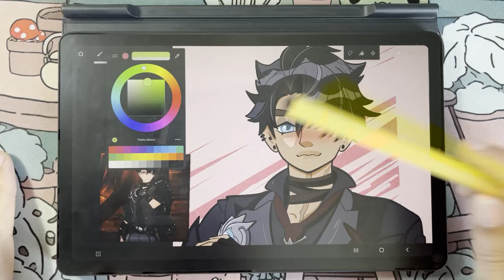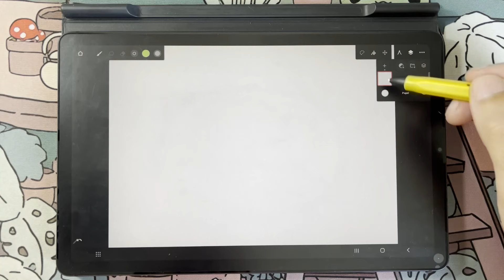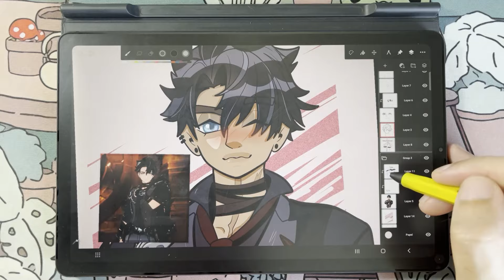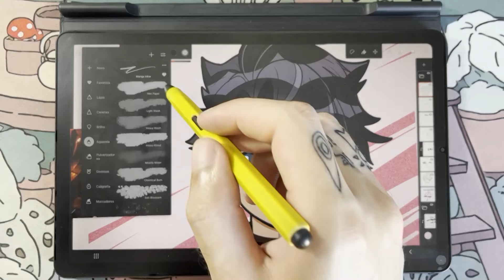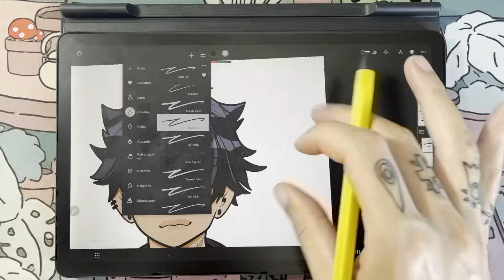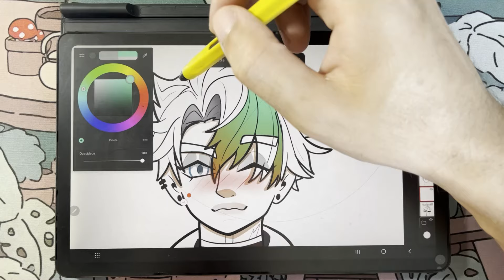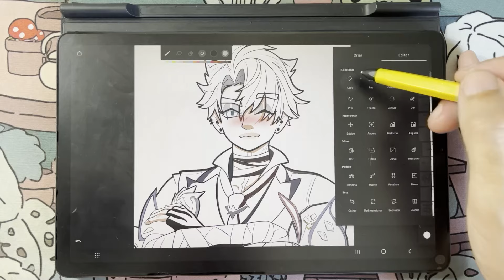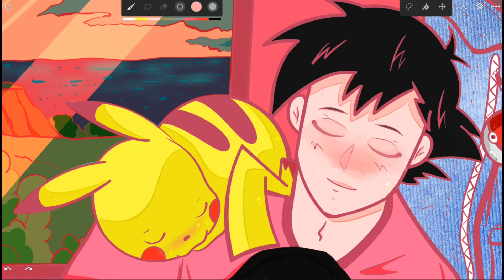TUTORIAL INFINITE PAINTER ATUALIZADO! COMO CAMADAS, DPI, BRUSHES, ATALHOS, DICAS E ETC | TAB S6 LITE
00:00 INTRODUÇÃO
00:28 PREÇO DO INFINITE PAINTER
00:58 INTERFACE DO INFINITE PAINTER
01:46 SEPARANDO ARQUIVOS POR PASTAS NO INFINITE PAINTER
01:55 COMO CRIAR NOVA PASTA NO INFINITE PAINTER
02:10 COMO CRIAR NOVO ARQUIVO NO INFINITE PAINTER
03:40 COMO GRAVAR TIMELAPSE DA ARTE DIGITAL NO INFINITE PAINTER
05:00 DPI NO INFINITE PAINTER
06:50 COMO REDIMENSIONAR TAMANHO DO ARQUIVO JÁ CRIADO
07:33 CAMADAS NO INFINITE PAINTER
09:24 COMO ORGANIZAR AS CAMADAS EM PASTAS NO INFINITE PAINTER
10:20 BLOQUEAR PIXELS E CLIPPING MASK NO INFINITE PAINTER
15:14 TIPOS DE CAMADA NO INFINITE PAINTER
17:15 COMO OCULTAR UMA CAMADA DO TIMELAPSE
19:05 COMO EXPORTAR O TIMELAPSE NO INFINITE PAINTER
20:15 COMO USAR A JANELA DE REFERÊNCIA NO INFINITE PAINTER
22:05 BRUSHES NO INFINITE PAINTER]
27:52 ESTABILIZADOR NO INFINITE PAINTER
30:10 ATALHOS COM DOIS TOQUES NA TELA, TRÊS TOQUES NA TELA E QUATRO TOQUES NA TELA
32:10 COMO ARRASTAR O SELETOR DE CORES NA TELA
33:00 COMO CRIAR PALETA DE CORES NO INFINITE PAINTER
34:40 FERRAMENTAS DE CRIAR E EDITAR
35:19 COMO USAR O BALDE DE TINTA NO INFINITE PAINTER
41:04 SIMETRIA E PERSPECTIVA NO INFINITE PAINTER
43:04 COMO ESPELHAR O ARQUIVO NO INFINITE PAINTER
43:56 COMO USAR A FERRAMENTA DE SELEÇÃO NO INFINITE PAINTER
47:56 FILTROS E TEXTURA NO INFINITE PAINTER
50:46 CONFIGURAÇÕES DO INFINITE PAINTER

Oi gente,

Eu sou o Maike e esse canal é um registro da minha evolução como artista digital.

No vídeo de hoje eu resolvi gravar um tutorial do app infinite painter.

Um dos vídeos mais populares do canal é o tutorial completo do infinite painter.

Mas o vídeo antigo está desatualizado, o app de desenho digital recebeu algumas atualizações e eu resolvi mostrar todos os detalhes do app e as suas funções.

O app infinite painter roda muito fácil em qualquer dispositivo como tablet, ipad e celular.

Esse app de desenho digital é um dos melhores apps de desenho para android.

Se você procura por um app para desenhar no celular, recomendo fortemente que use o infinite painter.

Espero que esse tutorial de como usar o app infinite painter ajude vocês a começarem no desenho digital.

P PEN 10 ALIEXPRESS

XP PEN 10 AMAZON

XP PEN 16 ALIEXPRESS

XP PEN 16 AMAZON

CASE S PEN

TAB S6 LITE

TAB S7

PELÍCULA HPRIME FOSCA

PELÍCULA HPRIME LISA

PONTA DA S PEN

Mesa DIGITALIZADORA wacom

Mesa DIGITALIZADORA huion

Mesa DIGITALIZADORA gaomon

Mesa DIGITALIZADORA xp pen